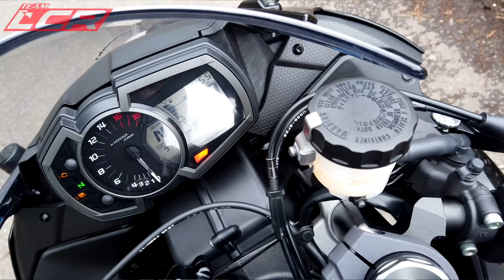2019 ZX-6R First Ride | Hot Or Not??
When I saw the new 636 ZX-6R at Motorcycle Live I was very impressed with the overall look of the bike. Despite being a 600 it looked like a decent size motorcycle for the larger rider. So when Wheels Motorcycles in Peterborough offered me their new demo to try for a couple of weeks I jumped at the chance!

Massive thanks to Wheels Motorcycles, please check out their website below and let me know what you would like me to try and borrow next!

LCR Stickers are back!

Filming Equipment used:

Secondary's - GoPro Hero 4 & 7 Black
Intercoms - Sena 30k \ Cardo PackTALK BOLD

Winter Gloves -  Dainese Universal Gore-tex
/products/richa/gloves/mens_gloves/richa_stealth_glove_blk/

LC